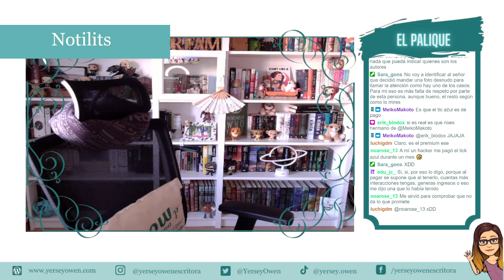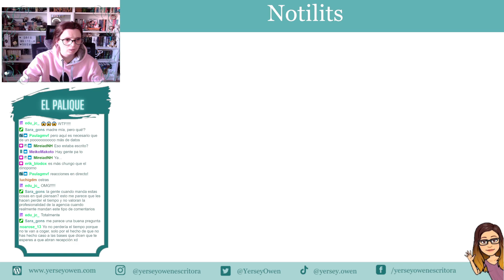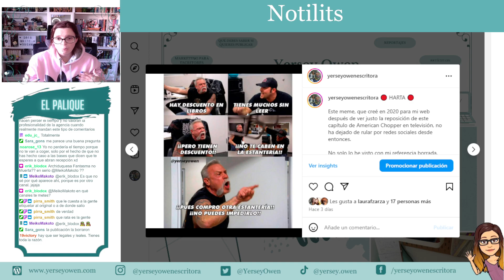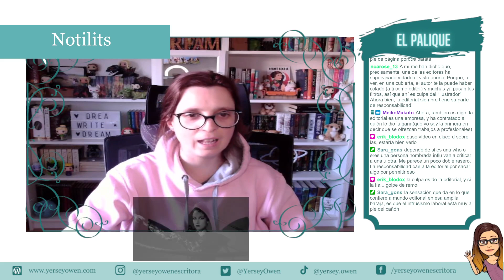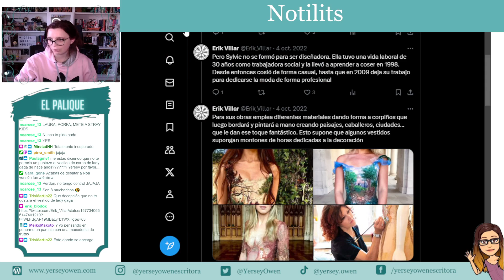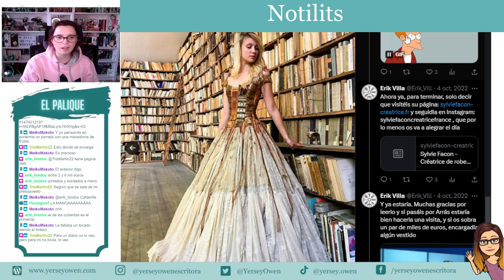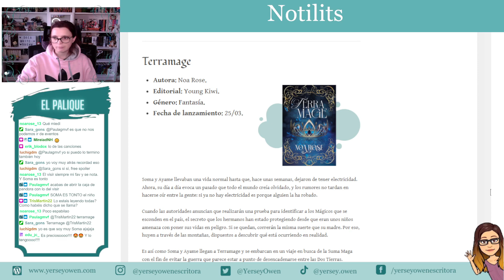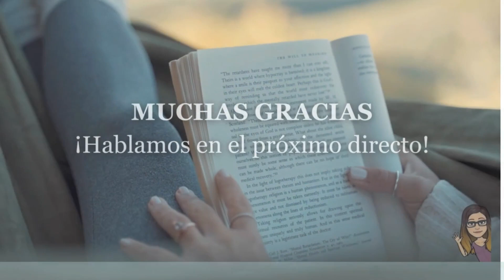📰 Notilits 17: Salseos, melones y alguna noticia literaria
📣  Una semana más, vengo a contarte lo que ha pasado esta semana en la comunidad literaria: actualizamos información sobre eventos, nace una iniciativa muy interesante en Madrid y vuelven las polémicas a las redes sociales. ¿Te vienes 😏?

0:00 Inicio
Presentación
Notilits 17: Del 29/04/2024 al 05/05/2024
- La Feria del Libro de Madrid se alía con Repsol para reducir su huella de carbono.
- Éxito de ventas en Sant Jordi.
- Llegan las Metrotecas: Las papeleras del Metro de Madrid se transforman en librerías.
- El Consejo de Ministros aprueba la creación del Comité Organizador de España País Invitado de Honor en la Feria Internacional del Libro de Guadalajara 2024.
- Una nueva cuenta literaria de X genera controversia por el contenido de comparte.
- El intrusismo laboral y la mala corrección de una novela.
- ‘El Jardín del Tiempo’ protagoniza la MET Gala.